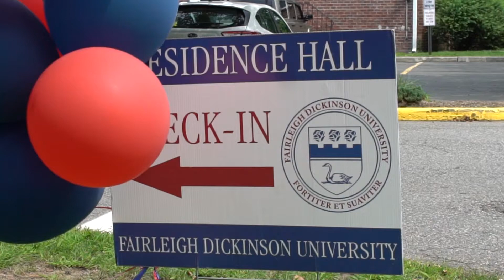FDU Move-in 2018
Footage by Brandon Ferriero and Will Diamond, edited by Julie Kayzerman.